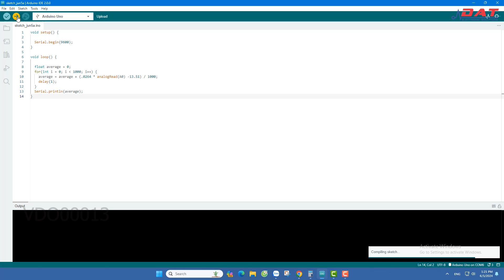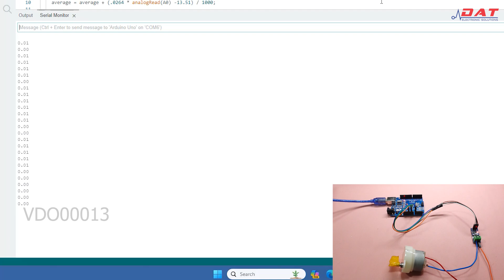Mạch Cảm Biến Dòng Điện ACS712 20A| VDO00013 | Điện tử DAT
Đường dẫn chi tiết và đặt hàng sản phẩm :
Địa chỉ: 71 Nguyễn Lâm, Phường 6, Quận 10, TPHCM
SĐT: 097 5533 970